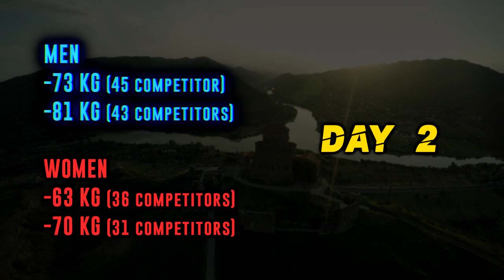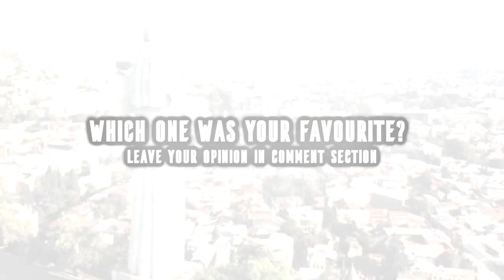Top 15 ippons in Day 2 of Judo Grand Slam Tbilisi 2021 (柔道2021)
After one year break IJF World Tour is back in Georgia. Capital city of Georgia - Tbilisi attracted large number of elite athletes and produced lots of brilliant moments, so if you missed some of the action this video should keep you covered. This one covers the highlights and results form day 2 of the tournament.

All Judo related video material belongs to IJF. If you want to see full matches and look all stats

Timestamps:
1. Intro 00:00
2. Top 15 ippons 01:00
3.Results 05:08